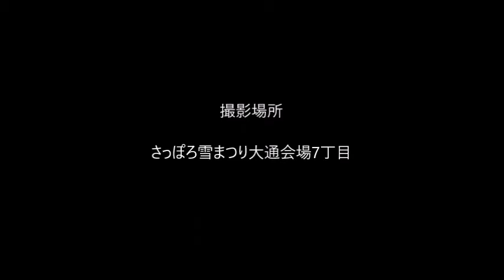『YAKISOBA』 ぷりんせすたいむ さっぽろ雪まつりHBCポーランド広場ステージ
ぷりんせすたいむについては↓を参照。

「理想の王子様を探して旅（ライブ）するお姫様」 ちーぴょん・ひーちゃん・まいんの３人組ユニット。